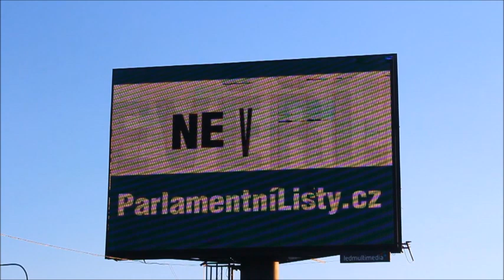ParlamentníListy ČB 2020 ČM